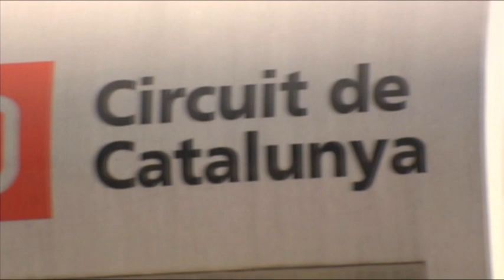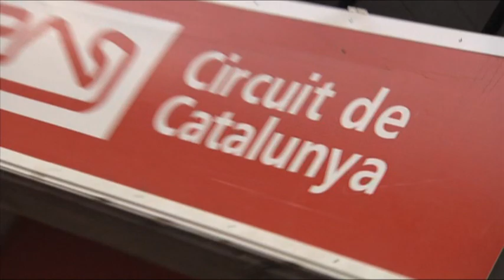Felix Neureuther und Julien Lizeroux in Barcelona 2010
The trip to Barcelona was a last short break for the two ski racers Felix Neureuther and Julien Lizeroux before they start with the preparation for the World Cup. In Catalunya they practiced their feeling for speed on 4.655 km, in 16 turns and with over 500 horse power. Is skiing and driving comparable? And how about the experience of sailing?
STREAMING FACTORY produced the branded content for Audi TV.